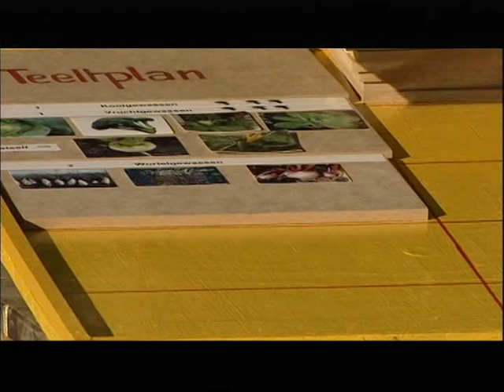Ecotuintip 16: Teeltplan en gebruik van bemesting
Zelfs in de winter is er al werk in de groentetuin: plannen maken voor de volgende lente.
Om gezonde groenten in je eigen tuin te kweken gebruik je alleen natuurlijke mest: compost of dierlijke mest.
Niet alle groenten hebben evenveel compost of mest nodig. Er zijn er  die helemaal geen bemesting wensen en andere zijn dan weer heel gulzig. Daarom stellen we een teeltplan op.
We verdelen onze tuin in gelijke percelen. Ik gebruik perceeltjes van 2,5 bij 5 m.
We groeperen de groenten die veel mest nodig hebben en degenen die geen bemesting nodig hebben en zetten ze afwisselend op het teeltplan.
Veel bemesting: de koolgewassen, de aardappelen, de bladgewassen: sla, spinazie, warmoes, selder, de vruchtgewassen: pompoen, courgette.
Geen bemesting: de peulvruchten zoals bonen en erwten, de wortelgewassen zoals wortels, pastinaak, rode biet, witlof, schorseneer, de uien.
In de tuin zie je al de percelen die volgende lente wel of niet worden bemest.